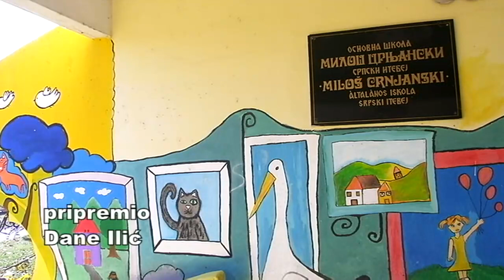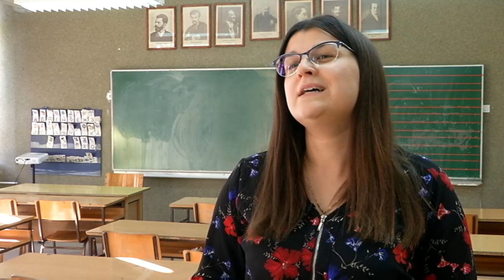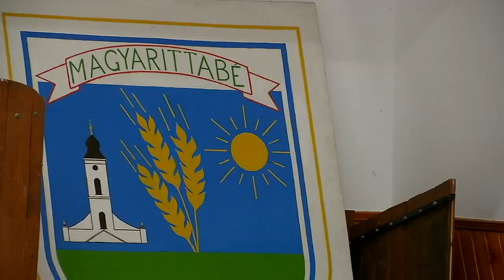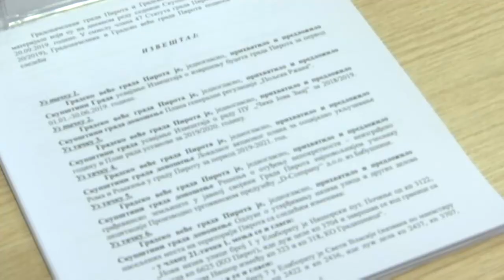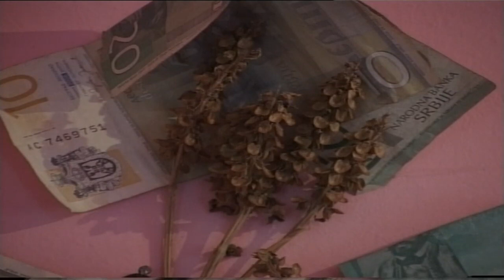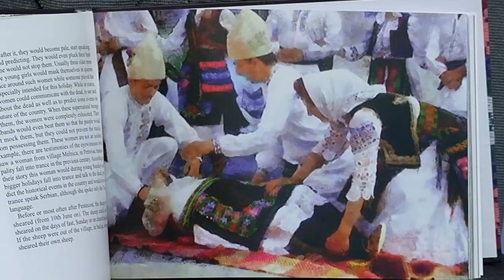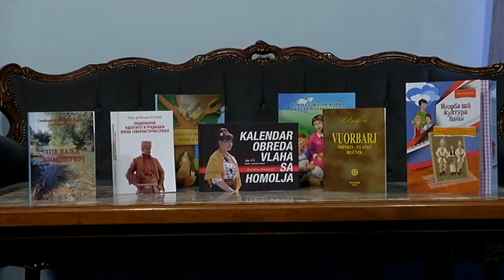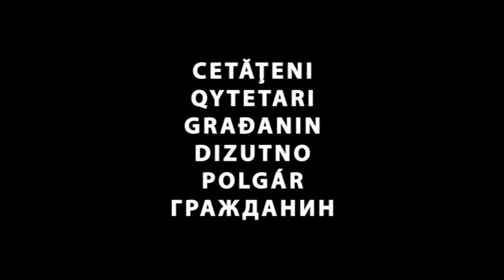Građanin, 13. novembar 2019.